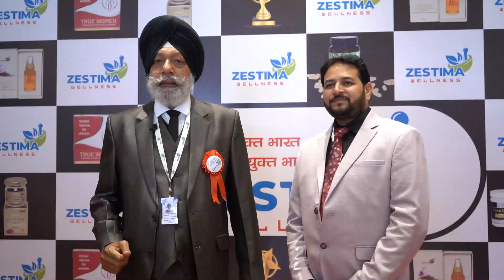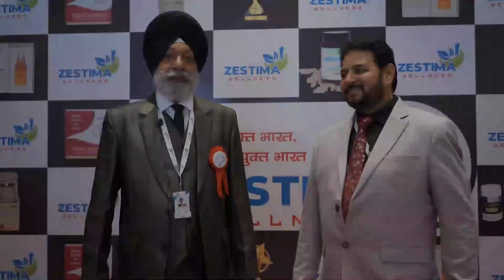Rogmukt bharat rozgar yukt bharat